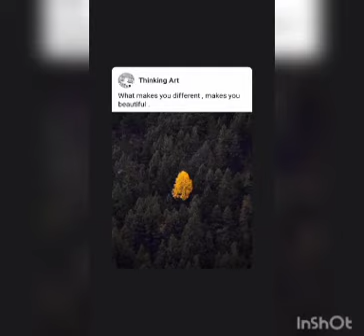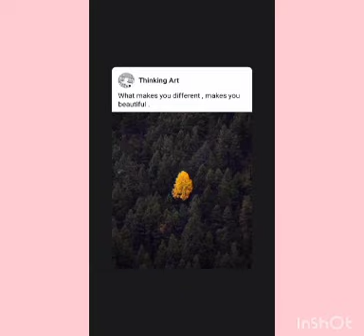Chapter...6 (Vistas).."On the face of it"..(.Class...12..)..Summary.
By Saroj Dod